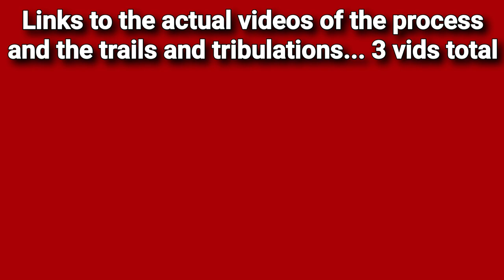Acid Stain floor project: Direct Colors, Cola, Azure Blue w/miracle gro to intensify blue.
This is a fast paced version of a 3 part series on our experience doing Direct Colors products: Cola, Azure Blue (with miracle gro to add blue intensity) acid stains... in our Gameroom/Guesthouse project. If considering doing stain yourself,  don't hesitate just use their resources and help and run with it.. if interested you can watch our 3 part series to give you a idea of our experience with it.